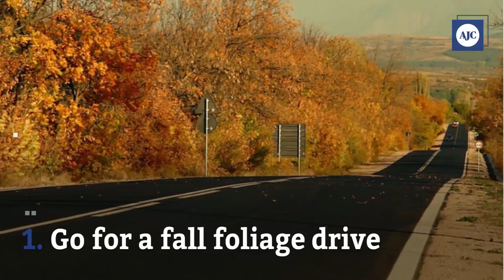6 fall activities for the whole family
Fall has arrived! Try these six activities this season 1. Go for a fall foliage drive 2. Bake a pie 3. Prepare for Halloween with a scary movie 4. Go through a corn maze 5. Carve a pumpkin for your porch 6. Go for a hayride